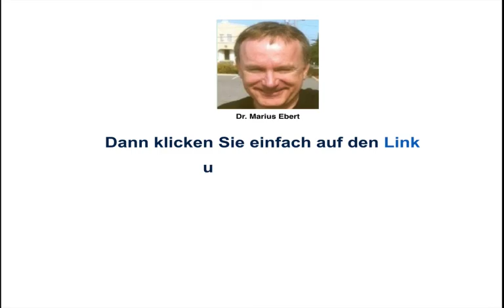AG / Gründung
Was ist eine Aktiengesellschaft und wie wird sie gegründet? -Betriebswirt IHK